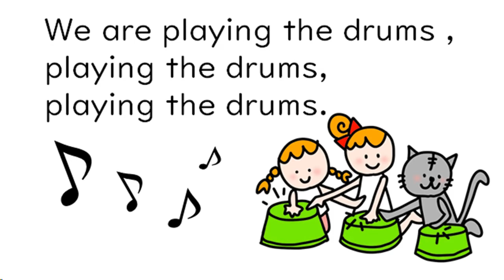【赤ちゃんから大人まで 歌で覚える英文法】英文法聞き流し リズムで覚えれば永久の右脳記憶に 正しい英文法で話そう！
太鼓を叩いて、現在進行形、未来形の文に慣れましょう。まずは、自分の太鼓を叩きましょう。次に、お友達やママ、パパの太鼓を叩きましょう。太鼓がお家にない時は、洗面器や箱を使って太鼓代わりできますよ。

こんにちは。愛知県春日井市にある神塾です。パパママのための子育てに役立つ情報、特に知育・英語教育に役立つ情報を提供しています。パパやママが日常で子供たちに英語でも話しかけてあげましょう。親子で英語を覚えれるような動画をたくさん作っています。
編曲　山本直義　歌　Travis Woodham　/　Jodie Malcom

英語で遊ぼう。この動画は、子供達との遊び方を知りたい方、また、英語の文型を子供達に身につけさせたいと思っている方にピッタリです。音楽に合わせてなので、子供も楽しく遊びながら学べます。

手遊びや体操しながら、英語の音や文インプットしましょう。言葉を話すようになるためには、何度も聞いて文型に親しむ必要があります。十分なインプットをすれば、自然に発話する自信が生まれます。次の世代を世界に向けて発信できる子供達に。